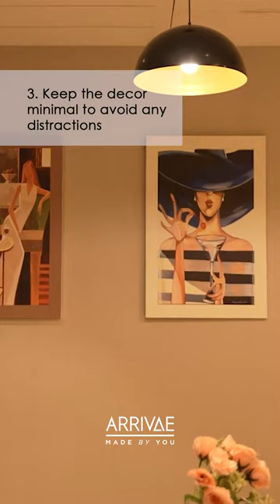How to turn your basement into a stylish home theatre?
Spending the weekend curled up in front of the TV? Here’s some inspo for you. Completed in just 110 days, our very special luxury villas designed for @anantrajlimited come complete with a full home theatre in the basement! Our top design tips on how we brought this space together 😍